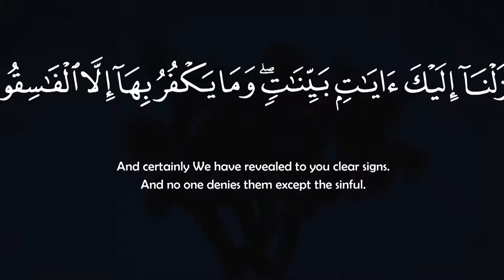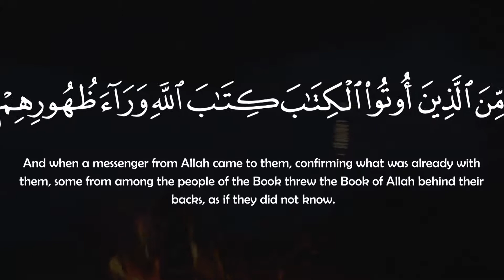Al Baqarah Part 36- English Subtitle | Urdu Translation - Rashid Alafasy | Podcast No 037 | QV